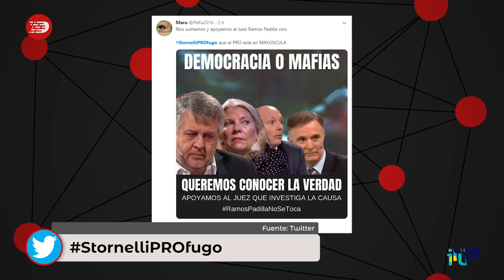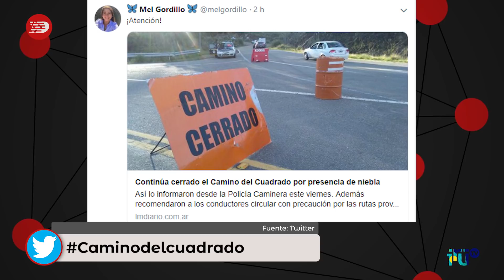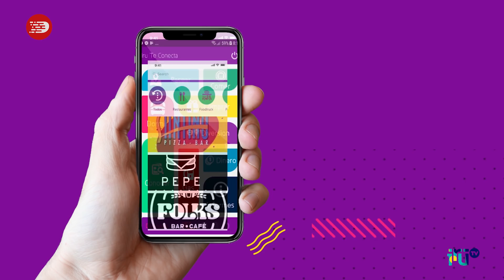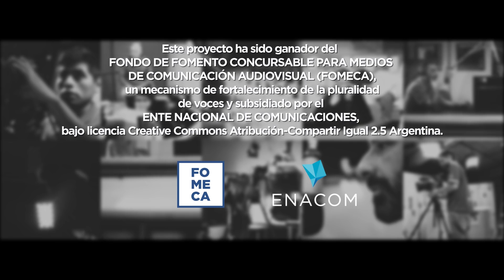DeliverydeNoticias || Programa 57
1:20 Noticias la Paso: Estudiantes dicen Basta
3:01 3X3: Nike está aprendiendo
8:10 Trending Topics
9:45 Deportes: River lo hizo otra vez
11:07 Ñande Cine: “El después” ENERC NEA
16:44 Formoseñometro: Fernando Galarza
20:07 Video LOL: Quilombo en Marvel